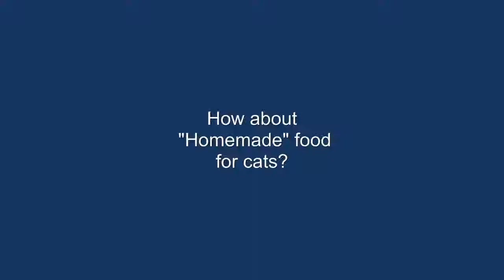What about homemade or raw food for cats?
Dr. Sue Swanson, DVM shares her advice for homemade and raw food diets for cats.